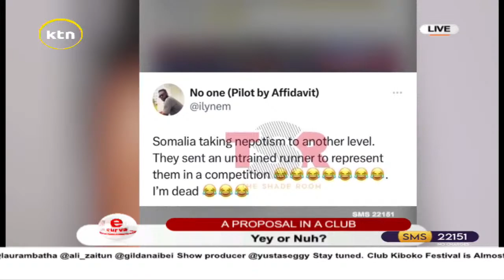Man Proposes In A Club In Mombasa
Be sure to catch the latest Telenovela 'THE SILENT THIEF Every Monday To Friday at 6pm. Don't miss out!

KTN Home - Live stream for the latest news, politics, entertainment, and sport. Watch Kenya's first independent and authoritative channel 24/7.